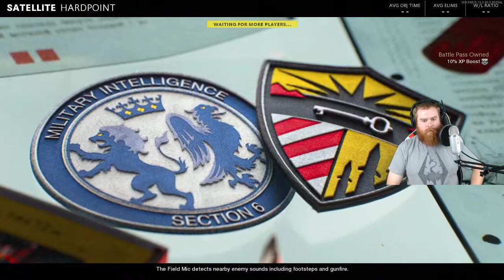Cold War Zombies and Multiplayer Part 2